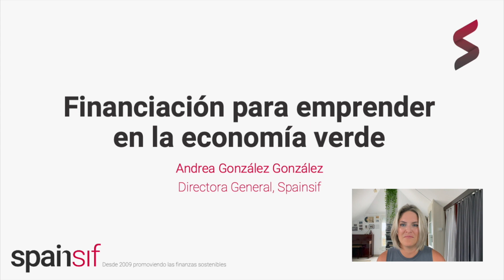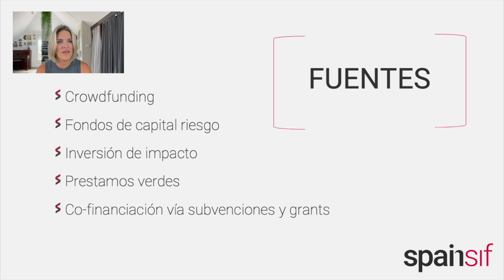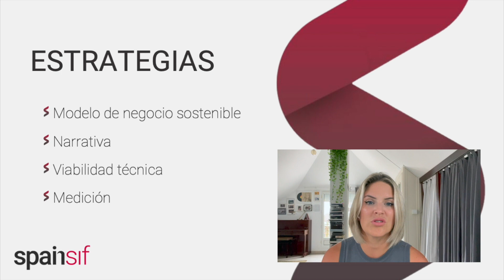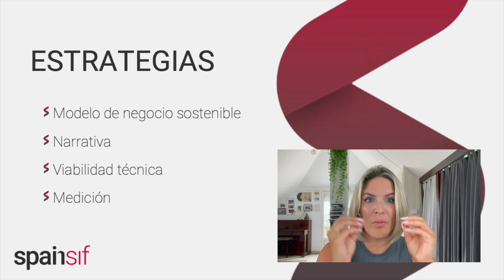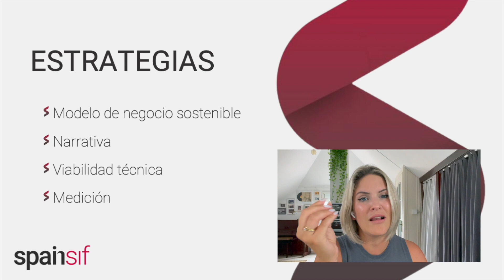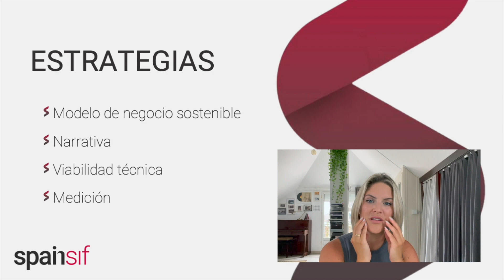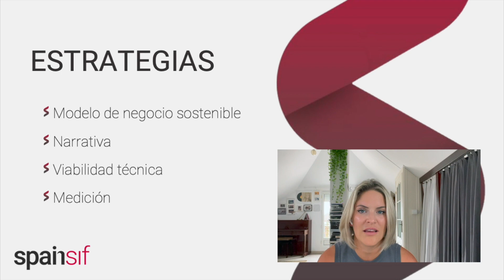Masterclass 2023: "Financiación para emprender en la economía verde"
Masterclass “Financiación para emprender en la economía verde”, con Andrea González González (directora general de Spainsif).

Una masterclass que forma parte de PamplonaEmprende, programa en colaboración con el Ayuntamiento de Pamplona.